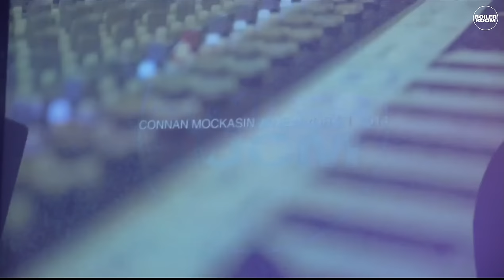Kobosil Boiler Room Berlin 5th Birthday DJ Set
Neukölln resident Kobosil, with his penchant for functional techno with depth, delivers a heavyweight set for our 5th Birthday Celebrations.